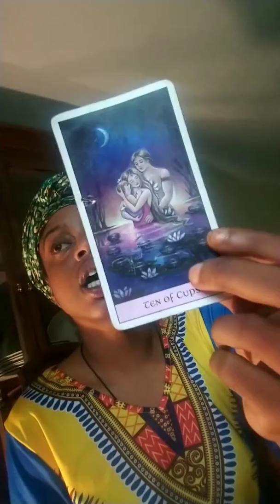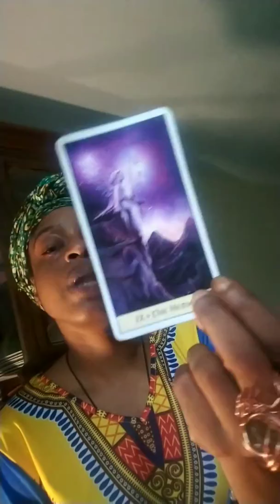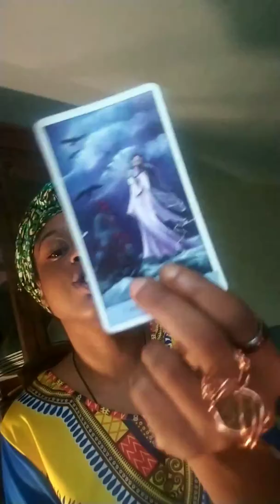♉ Taurus You + Ya Boo🌺 June 2019 Reflection Gives U Answers Energy Reading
Selah

I am a claircoyant, clairaudient, clairsentient medium that gives insight on your life love career dreams, ancestral loved ones , assisting in your spiritual growth and on your spiritual journey to release karma, trauma, and embody the Goddess / God within you .

Email if interested in my womb healing, yoni steams, yoni tonics, aura cleanses, money oils, love oils, sugar scrubs